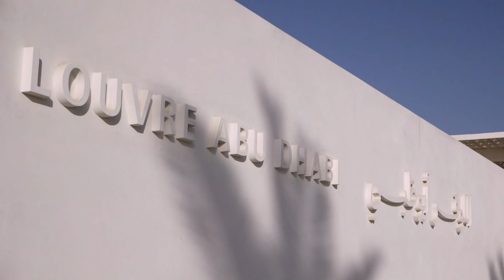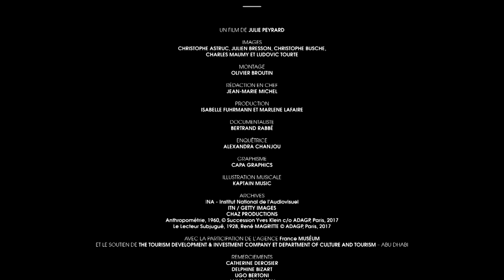L'AMBTIEUX LOUVRE D'ABOU DHABI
L'ouverture du musée du Louvre Abou Dhabi ce 11 novembre 2017, après des années de travaux, constitue un événement. Ce documentaire propose de faire découvrir les coulisses d'une entreprise qui accumule les défis : un musée créé de toutes pièces, un bâtiment pharaonique conçu par Jean Nouvel, une collection extraordinaire qui a l'ambition de retracer toute l’histoire de l’art de l’humanité.

Un film de Julie Peyrard